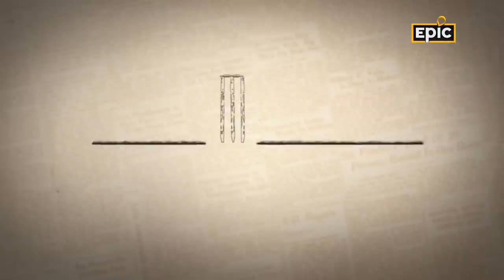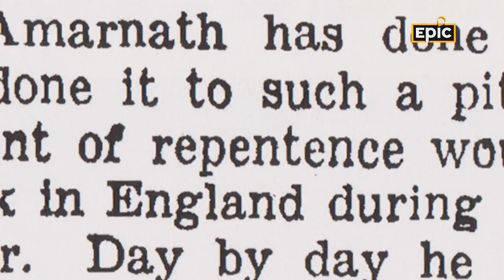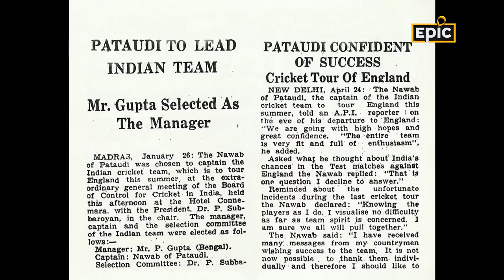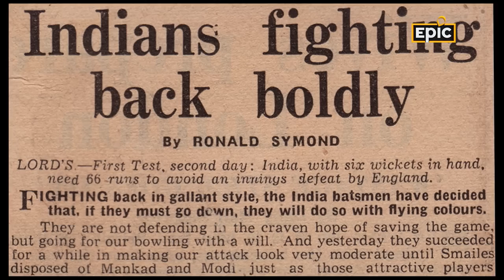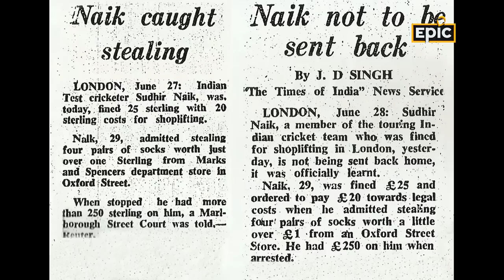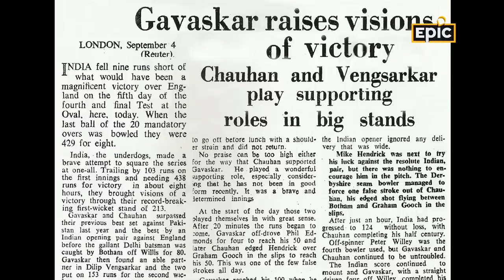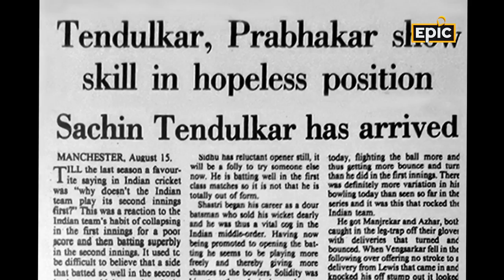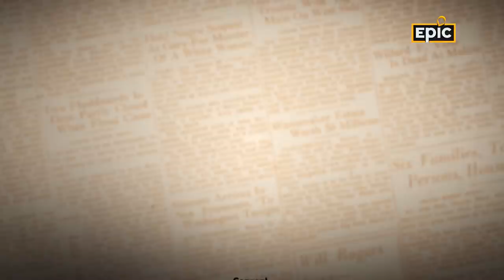India in England | Mid Wicket Tales | Indian Cricket History | Sourav Ganguly | Sunil Gavaskar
Turn back the clock to visit the cricketing relationship between India and England. The history rolls back to 1911 with the countries finest players, victories and losses to the present day game.